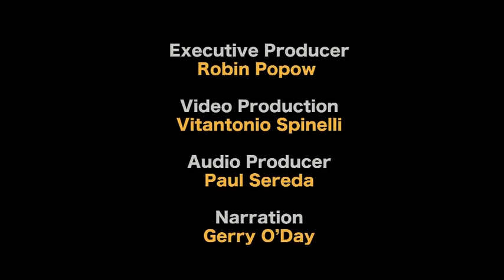Student Collaboration: Group Work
Online interaction video for the Instructor Skills Workshop for Online Development (ISWOD) course at Vancouver Community College.